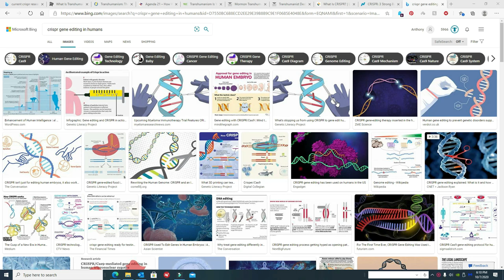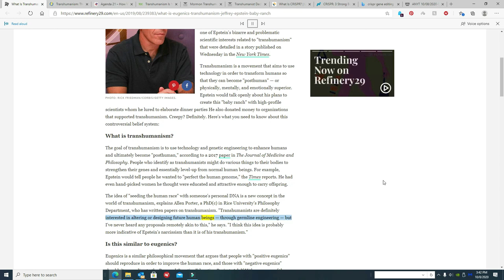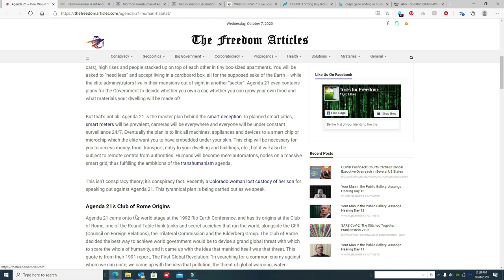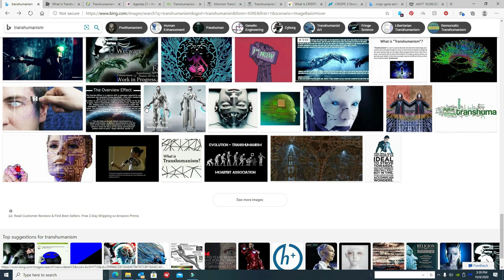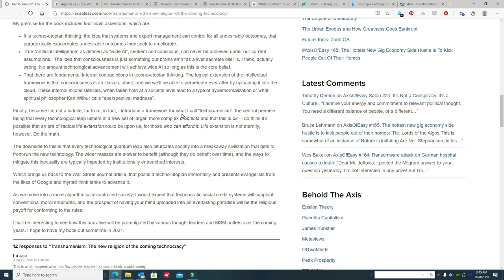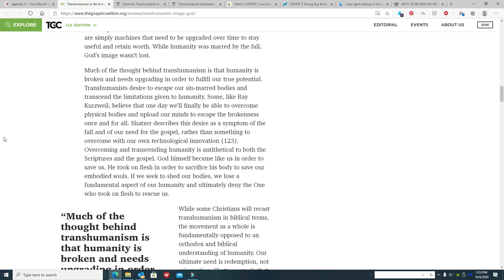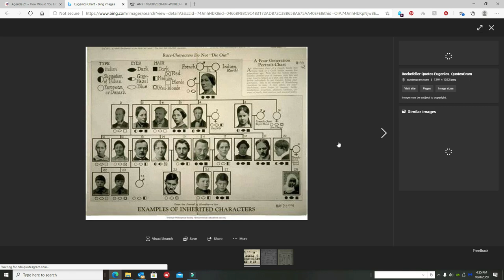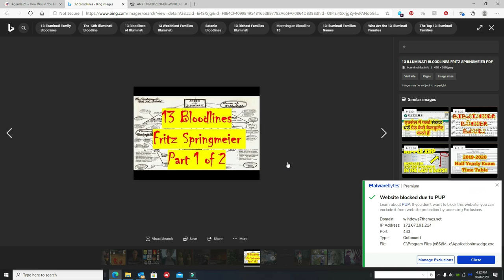Blacklist mentions CRISPR, but you need to know more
This explains CRISRP, Eugenics, and more that you really need to know.